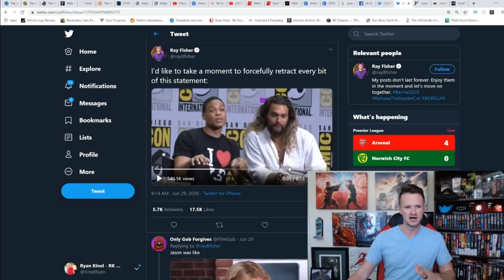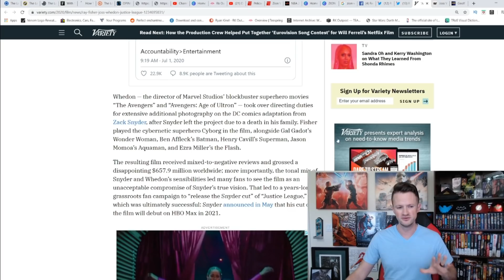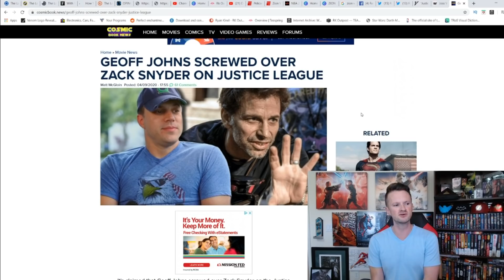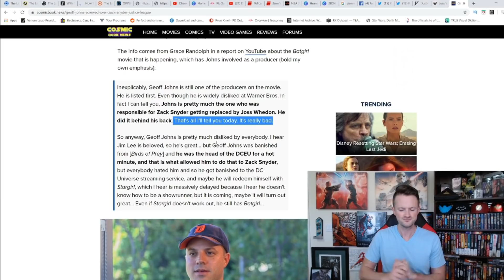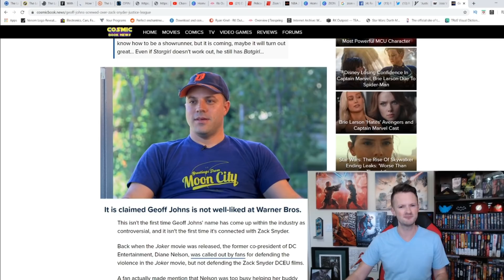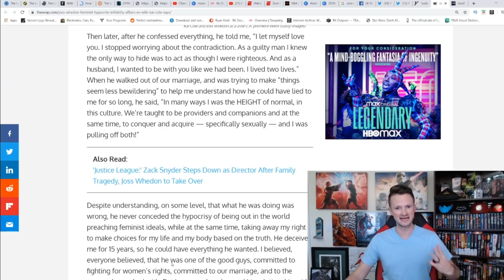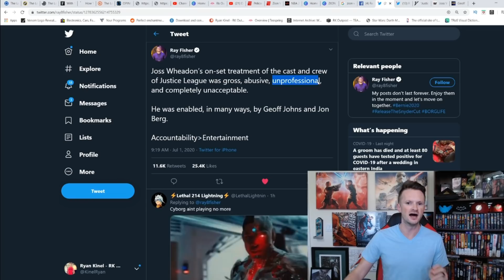Joss Whedon Gets DESTROYED By Ray Fisher | What Did He Do During Justice League?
Cyborg Actor Ray Fisher voiced some serious allegations against Director Joss Whedon, the person who took over for Zack Snyder during the filming of Justice League.

A HUGE thank you to the following Patrons!:
Master Level: